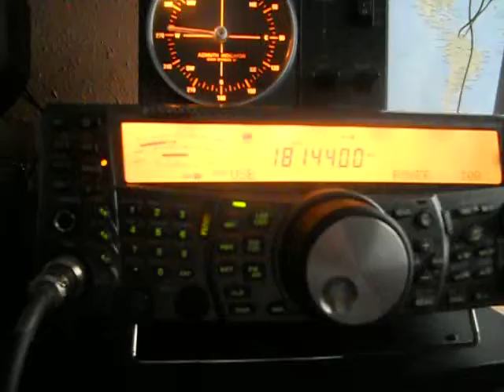S50O- Miran Voncina- SLOVENIA - 13:52 utc - 23-Dec-2013 - 17 meters band